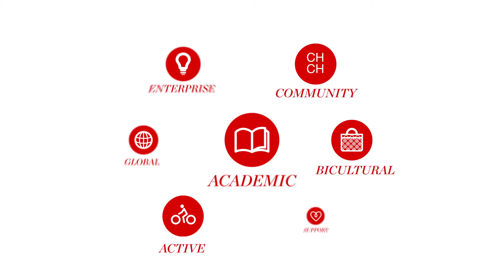UC7 - Isaac on real world experience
University of Canterbury Primary Teaching student, Isaac talks about his placement.

Learn more about how UC’s 7 outstanding dimensions will prepare you to change the world